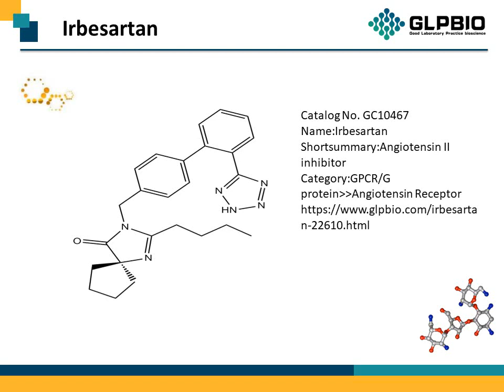GC10467_Irbesartan_138402-11-6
"Protocol, Chemical Properties, Background of Irbesartan.